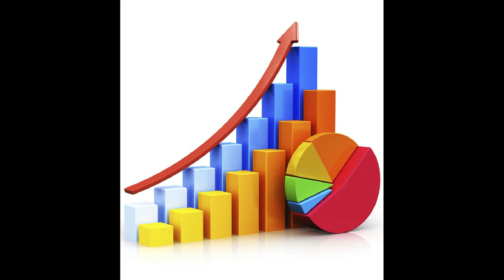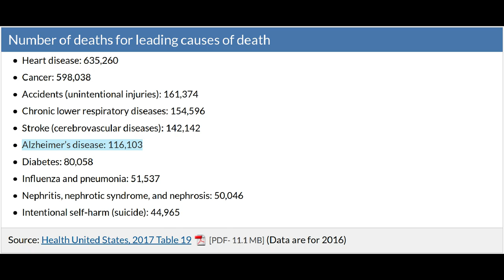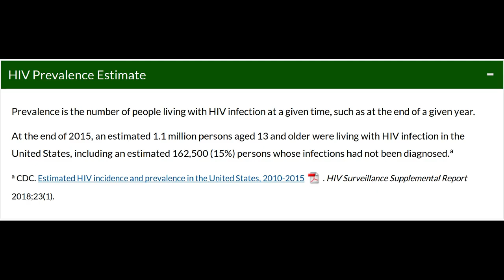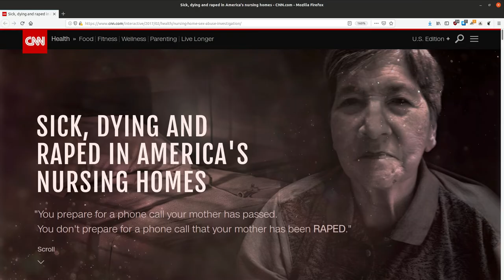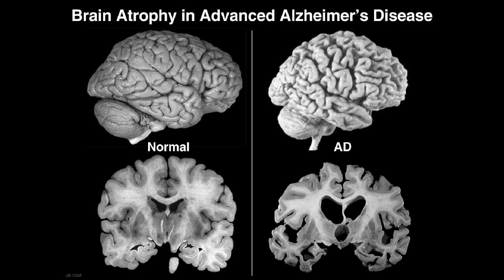Alzheimer's Disease (part 1): Epidemiology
This is the talk that I give to medical students to introduce the epidemiology and significance of Alzheimer's disease.